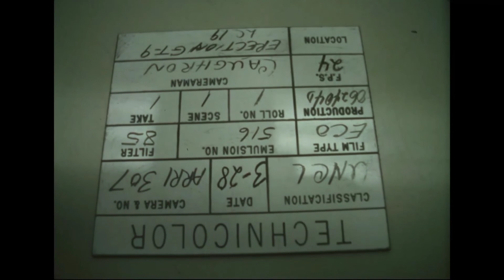Gemini 9 capsule installation on launch pad - 1966 Nasa footages ( No sound )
Some silent Nasa footages of the Gemini 9 capsule installation on launch pad, 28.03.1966.